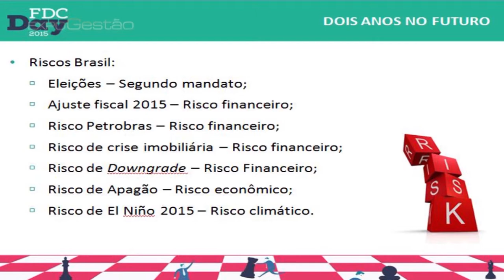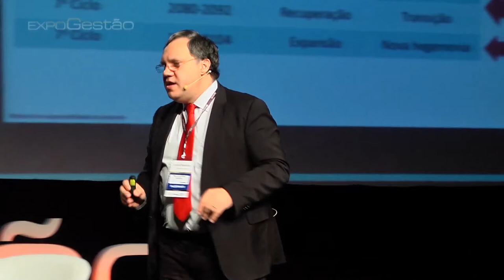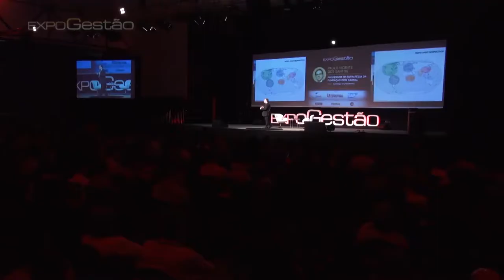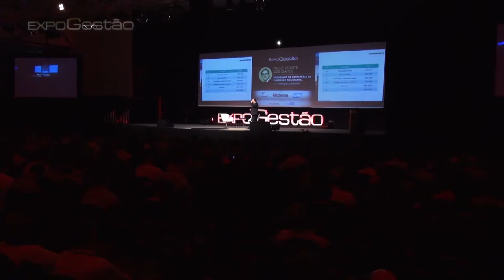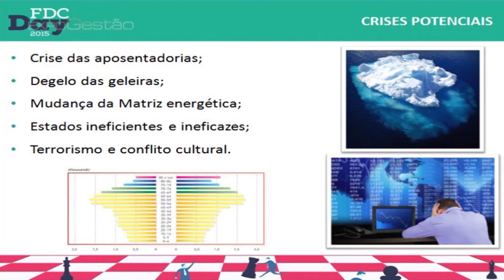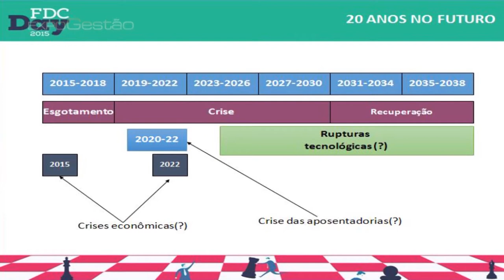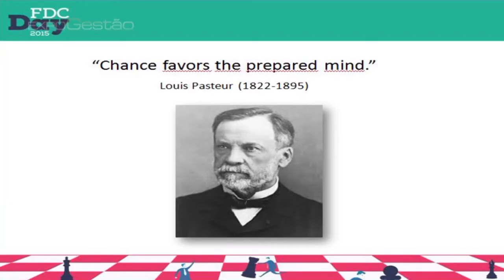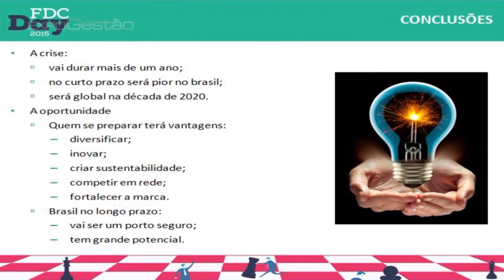Paulo Vicente dos Santos Alves - Professor de Estratégia da Fundação Dom Cabral - Estratégia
Não é a primeira vez que a economia brasileira se vê em turbulência e muito provavelmente não será a última. A pergunta que não quer calar, ocupando a mente de dez entre dez líderes empresariais, é: como criar uma estratégia de crescimento, em um contexto que parece tão instável e, idealmente, transformar esse momento em um portal de oportunidades? Os desafios certamente são vários, no Brasil e no exterior. Para o executivo de visão, porém, é exatamente nos momentos de incerteza que repousa a grande possibilidade de dar início a um ciclo de prosperidade e vantagem competitiva. Para ajudá-lo a perceber com mais clareza potenciais e armadilhas, a ExpoGestão convidou um dos maiores especialistas em estratégia: Paulo Vicente dos Santos Alves.

Perito em coletar subsídios do passado e em analisar tendências e perspectivas para decodificar o presente, esse gabaritado professor da Fundação Dom Cabral entremeia temas tão amplos como janelas de ruptura tecnológica e arquiteturas geopolíticas para desfraldar oportunidades estratégicas singulares e preciosas para nossas organizações.

Engenheiro mecânico pelo Instituto Militar de Engenharia, Mestre em Administração Pública pela Fundação Getulio Vargas e Doutor em Administração pela mesma casa, Paulo Vicente criou os jogos empresariais - Internacionalização e competitividade no exterior para o programa INTERCOM-APEX, foi Subsecretário de Planejamento do Governo do Estado do Rio de Janeiro, consultor do US Department of Commerce e foi nomeado candidato ao Business Professor of the Year Award, conferido pelas prestigiadas The Economist Intelligence Unit e HULT International Business School.
Conheça a ExpoGestão!